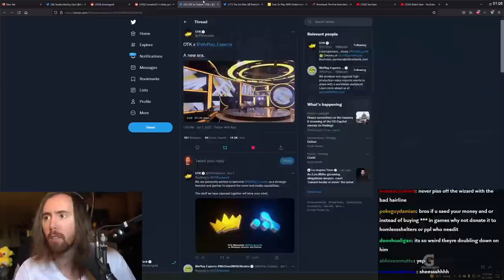Asmongold finds out he might lose his YouTube Channel